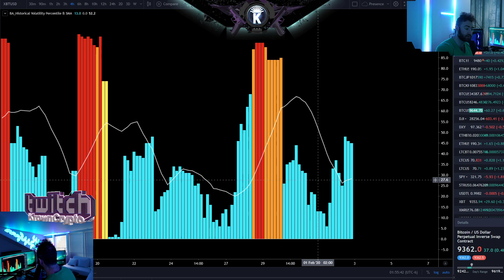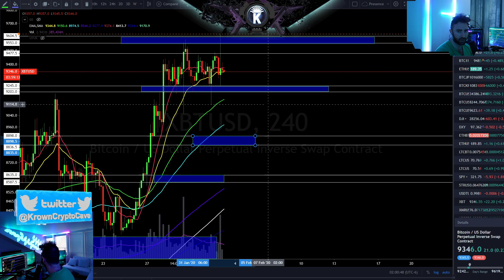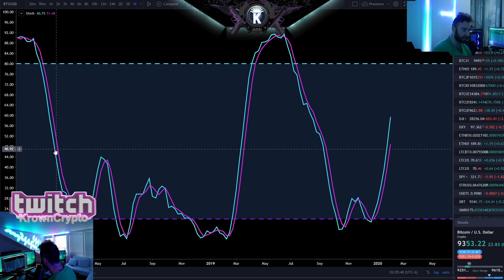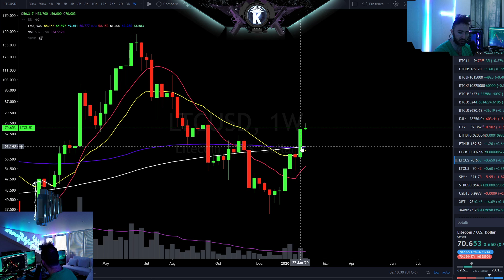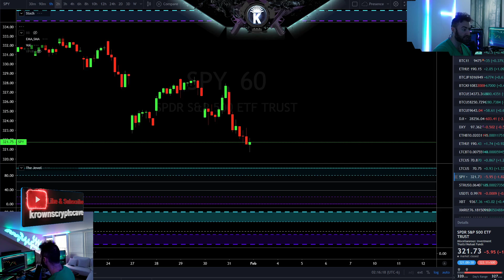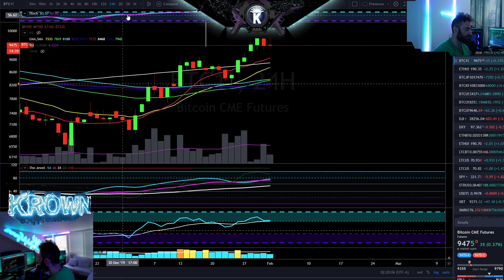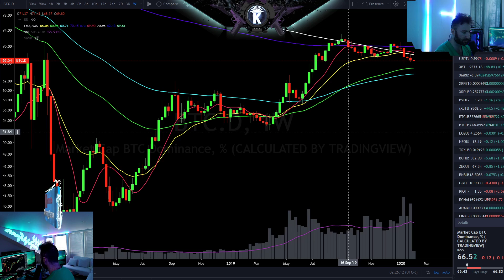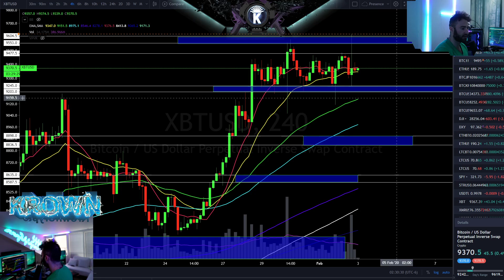Bitcoin To $100,000 This WEEK?! (Clickbait MOON) February 2020 Price Prediction & News Analysis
Preferred Forex & Crypto Broker (BTC Deposits)

Reminiscences of a Stock Operator